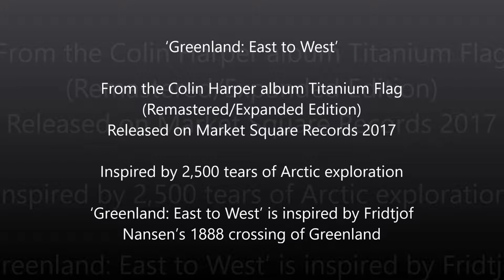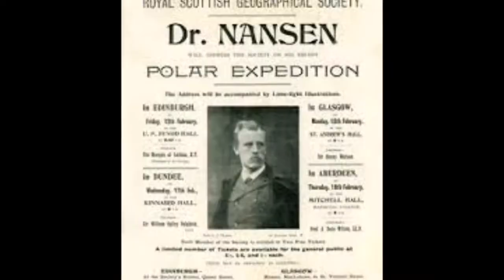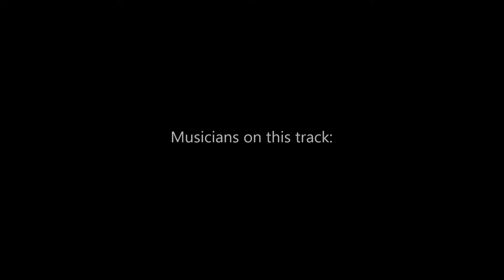Greenland: East to West - Colin Harper with Scott Flanigan, Jan Akkerman, Premik Tubbs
This is one of thrree newly recorded tracks from the 2017 expanded remaster of 'Titanium Flag' by Colin Harper, available nationally from Market Square Music.

The players on this track are:
Colin Harper (acoustic guitar, electric intro guitar)
Jan Akkerman (lead guitar)
Premik Russell Tubbs (flute, Tibetan singing bowl)
Scott Flanigan (piano)
Ali MacKenzie (bass)
'Ulster-Scots Jim' Cuthbertson (drums)

It was recorded by Cormac O'Kane (Red Box Studios, Belfast) with parts from Premik and Jan in New York and Volendam, respectively. It was mastered by Denis Blackham (Skye Mastering).

Huge thanks to Johnny Cordner for creating the video montage.